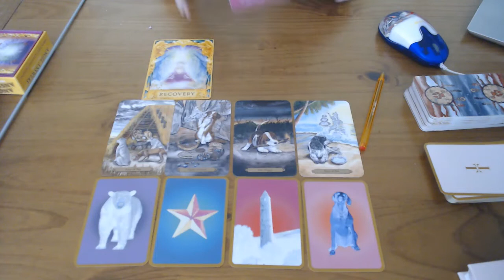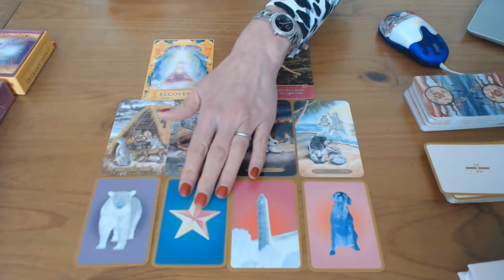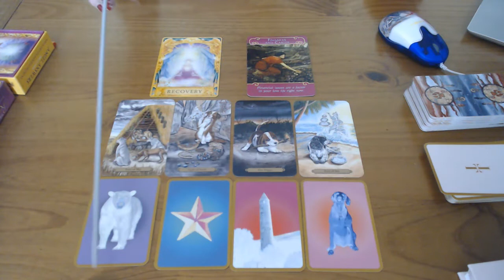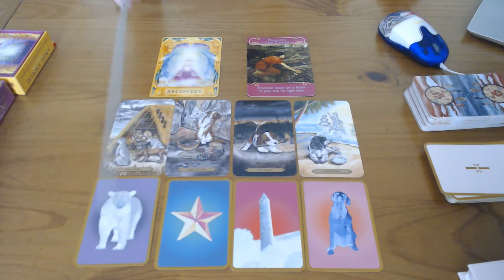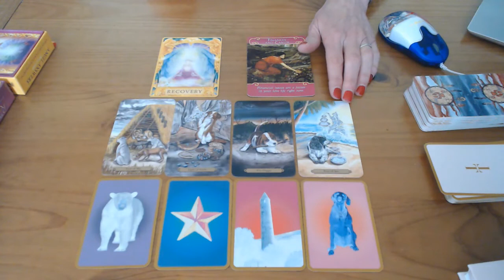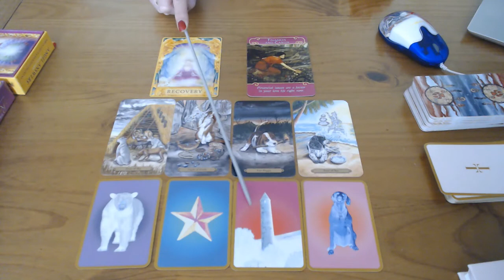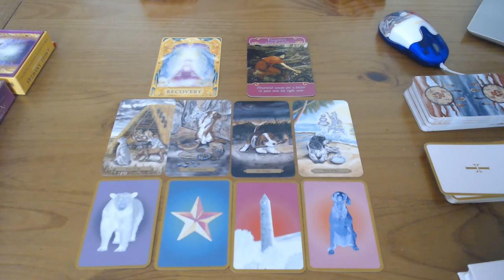SAGITTARIUS/BOOGSCHUTTER 22ND TILL 28TH JULY 2019 - RECOGNITION! TAKE TIME OUT TO REST! YOUR LOVELY!